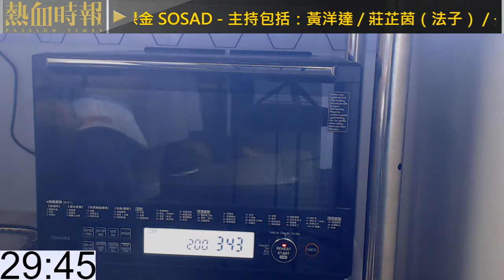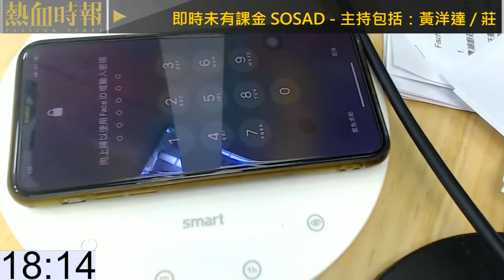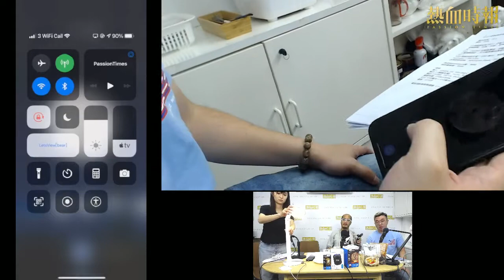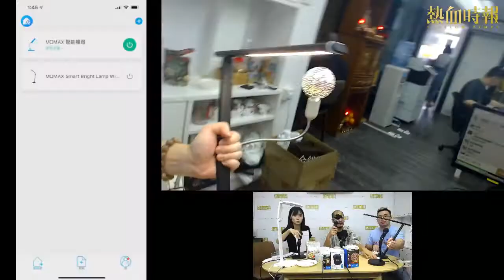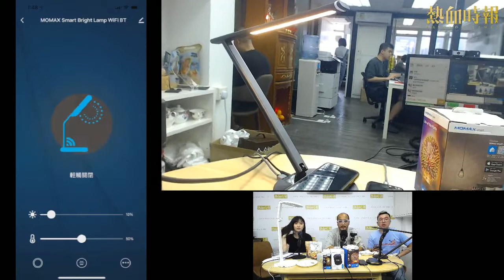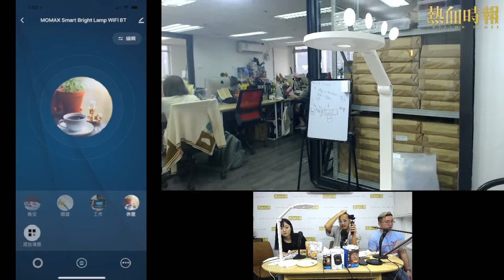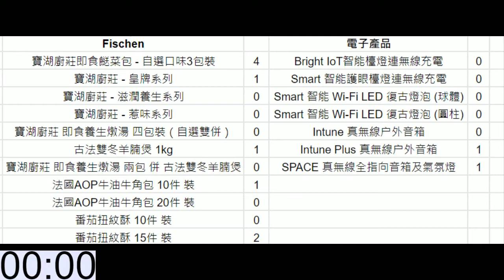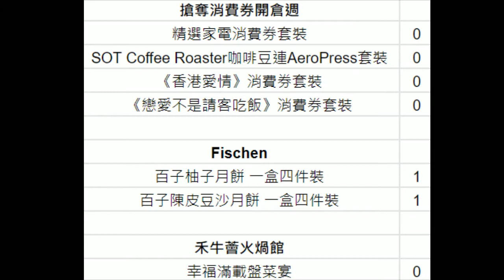《好人經濟》EP349 Part C︰法國AOP牛油牛角包、番茄扭紋酥、Smart 智能護眼檯燈連無線充電、Bright IoT智能檯燈連無線充電、Intune 真無線户外音箱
主持：黃洋達、莊芷茵（法子）、長笛Ken

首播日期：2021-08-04